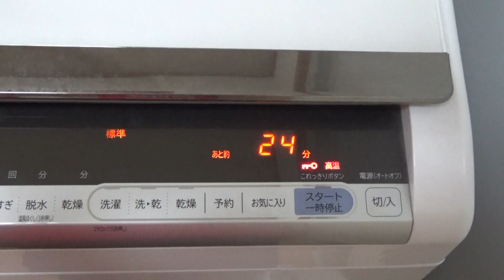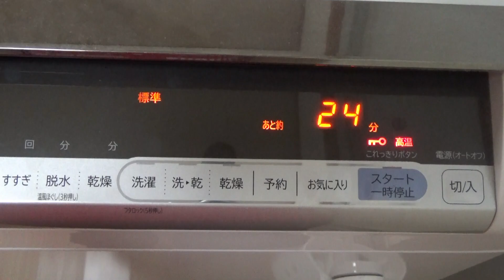#7/5午前【月曜日の朝】家事したくない…（アラフィフ主婦）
毎日投稿【7/5午前】家事したくない…二度寝して気持ちは焦るものの、身体が動こけない。更年期のアラフィフ主婦の月曜の朝。

5/25より
⭐️るいちゃんねるのサブチャンネル「るいぺんぎん」が
毎日投稿になりました💞
【超絶リアルな専業主婦の毎日】をお届けします。
基本的に
・ノーカット、ノー編集　※動画により少し編集するかも？
・投稿時間は曖昧w
・10分程度の動画

です。
気軽に楽しんで頂けるようにと考えた企画です。

⭐️今までメインチャンネル「るいちゃんねる」で配信していたYouTubeライブも
こちらのサブチャンネル「るいぺんぎん」で行いますのでよろしくお願いします😃
　※YouTubeライブは毎週土曜日20時〜21時までは変わりません。
ライブのスタンスも今まで通りです。

【お願い】
今回の企画は基本的なものであり、体調は今後とも優先させていただきますので
ご了承くださいね！

☆Twitterはこちらです　※３個のアカウントを持っています。

　　　　　　　　　　　　　　　　アカウント名　＠eriponrunner
・るいちゃんねる垢（お知らせ、Youtubeに関して呟きます）
　　　　　　　　　　　　　　　　アカウント名　@ruichannel2
・裏垢(毒を吐く時が多いです)
　　　　　　　　　　　　　　　　アカウント名　＠ruichannel1

                                                                 アカウント名　rui_channel.1107
☆ブログはこちらです(こちらもゆるーく書いています)
                                                                アカウント名　るいの日常ブログ
☆ティックトックはこちらです(ID)
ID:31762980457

【チャンネルアートイラスト】
てんちゃんです♡ステキなイラストありがとうございます

　　〒１５０ー００３１
　　　東京都渋谷区桜丘町２９−３３渋谷三信マンション４０５
　　　株式会社YEEELL  るいちゃんねる宛て